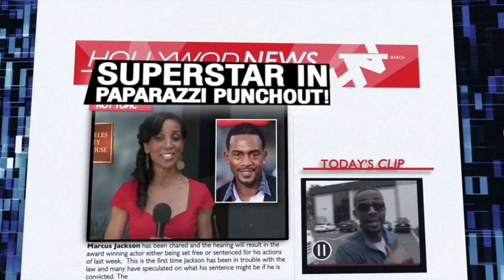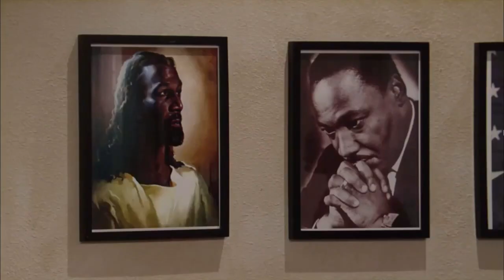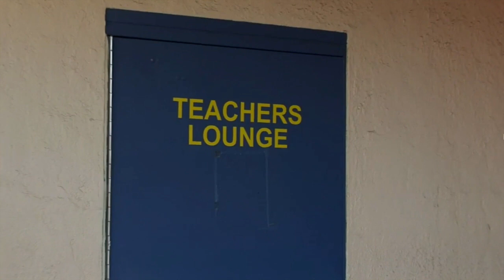Marcus T. Paulk in Mr. Box Office 1x1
black sitcom
tv series
s01e01
classic black shows
season 1 episode 1
black tv series
comedy

Bill Bellamy
Jon Lovitz
Vivica A. Fox
Tim Meadows
Giovonnie Samuels
Alex Thomas
Rick Fox
Davi Santos
Giselle Bonilla